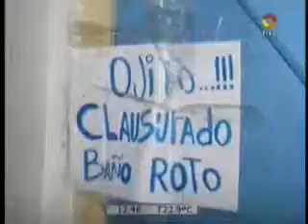LA ESCUELA DOS A LA MISERIA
El gremio denuncia que hay baños fuera de servicio